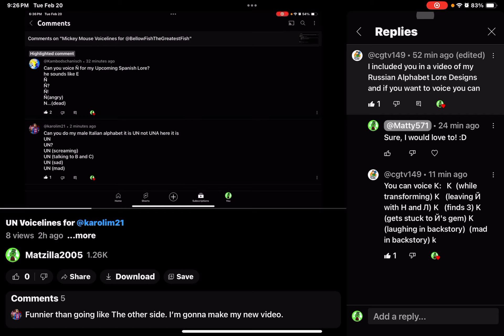K Voicelines for